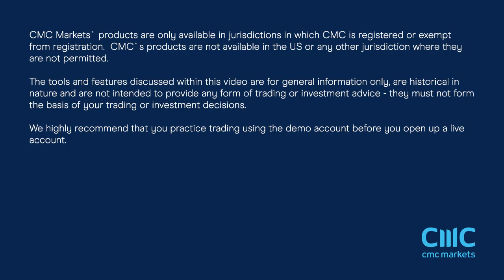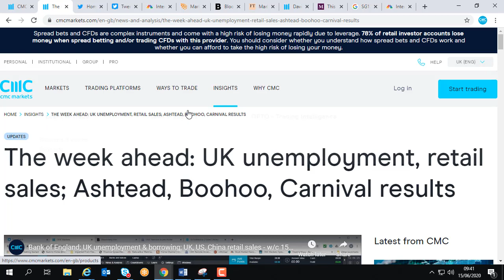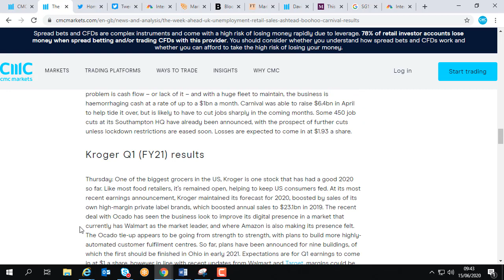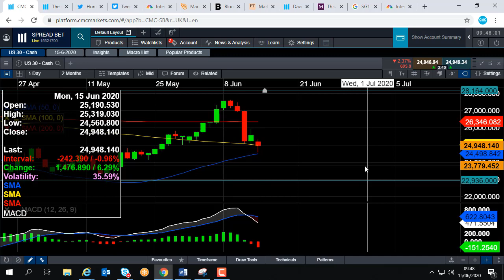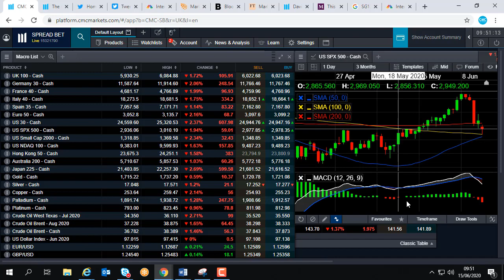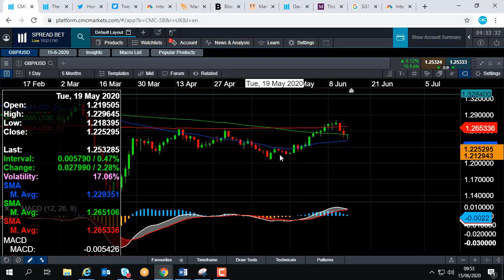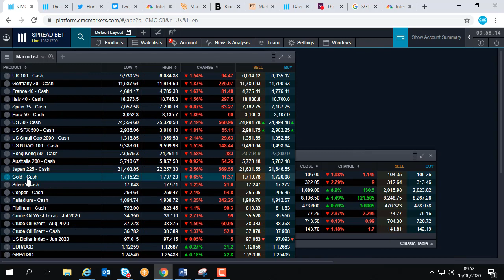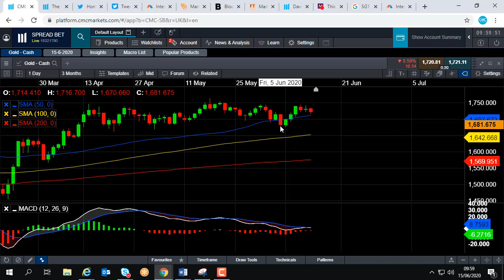Monday market update – 15th June 2020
David talks about the big sell-off in stocks on the back of fears about a possible second wave of Covid-19 cases. Get the latest daily analysis on key markets such as US 30, UK 100, Germany 30, Japan 225, USD/JPY, EUR/USD, GBP/USD, Brent and West Texas Crude Oil and Gold via our CMC TV playlist.